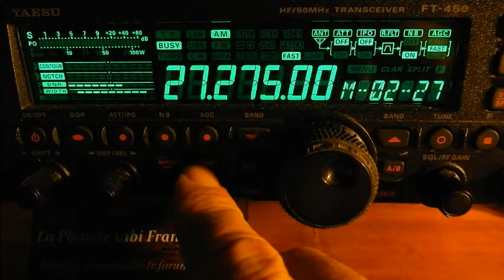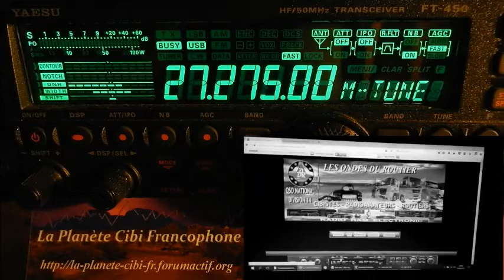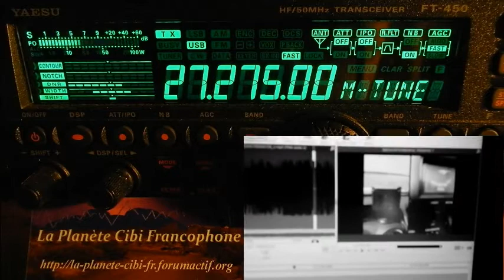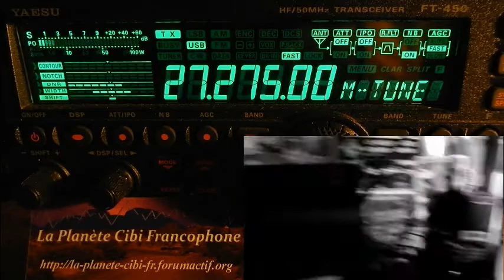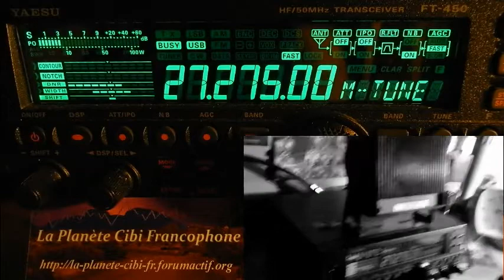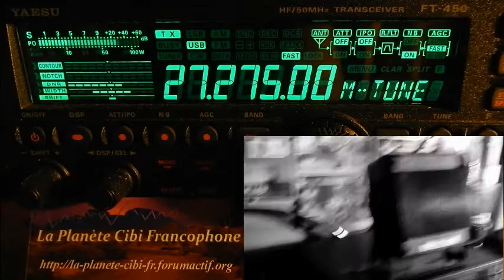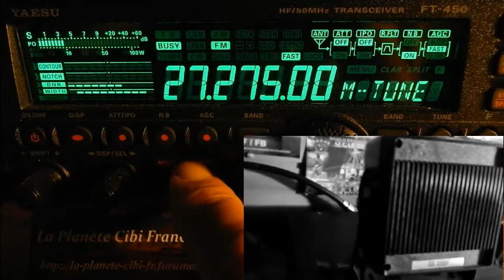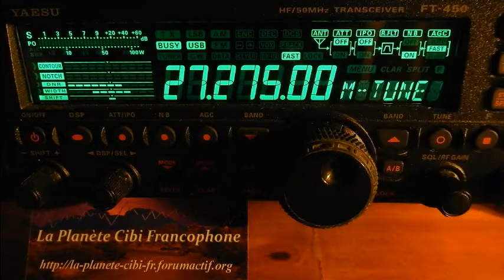V25 08 2017 QSO National CX 27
Vendredi 25 Août 2017 QSO National du canal 27
73'51 de Dundee33 ~ 14DR33 ;)
Pour plus d'info sur la Cibi :